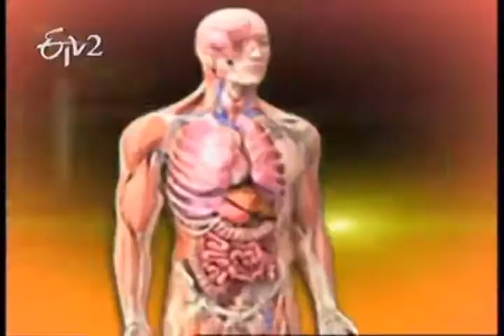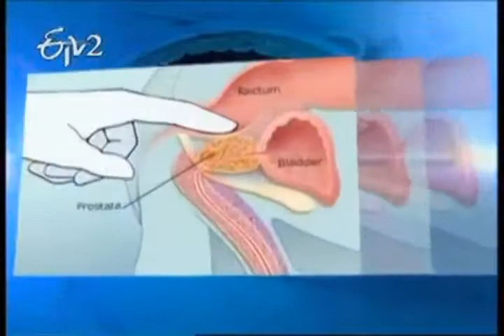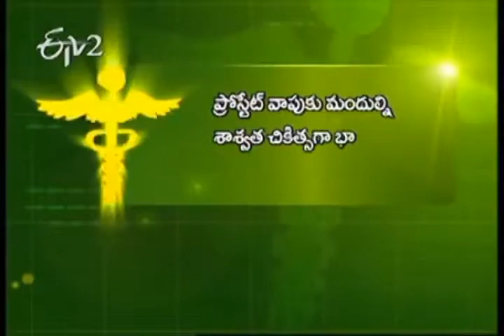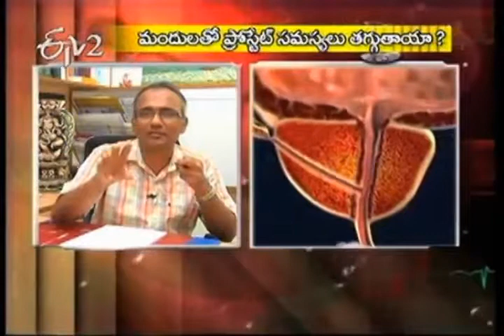Best Prostate Treatment Hyderabad | Best Kidney Stone Stone Treatment Hyderabad-AINU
Asian Institute of Nephrology and Urology is the best Urology Hospital in Hyderabad with a team of Top Urologist in Hyderabad.